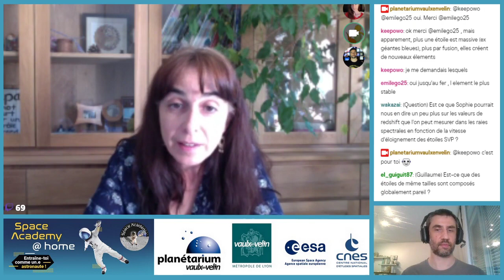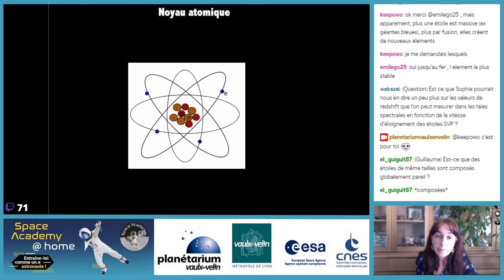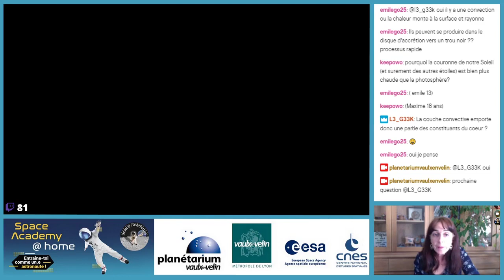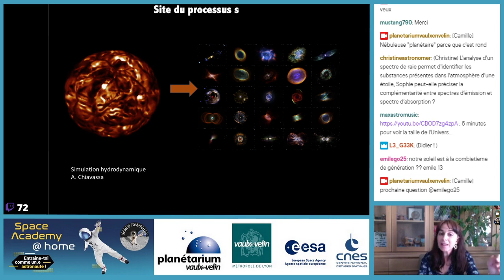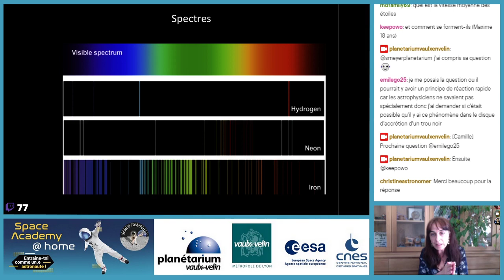Les étoiles, alchimistes de l'Univers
Voici la rediffusion de la rencontre avec l'astrophysicienne Sophie Van Eck, astrophysicienne à l'Université libre de Bruxelles, qui était en direct lundi 6 avril 2020 sur notre chaîne Twitch